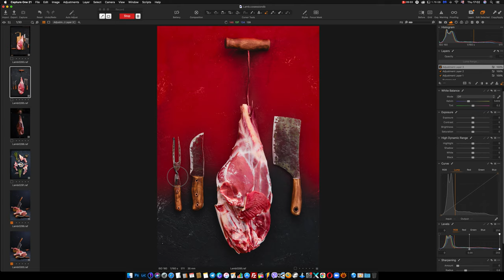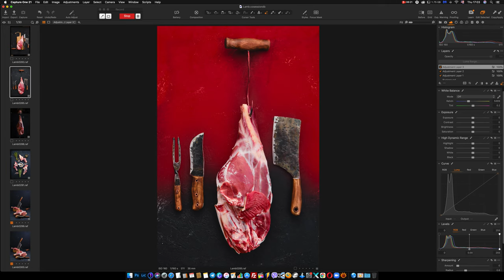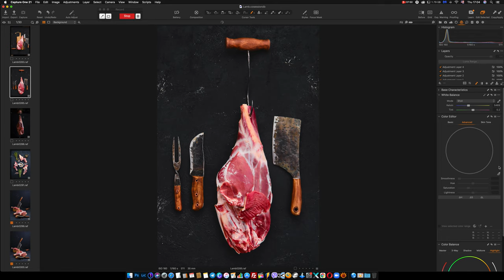Обработка еды в программе Capture One 21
Пример быстрой обработки еды в программе Capture One 21